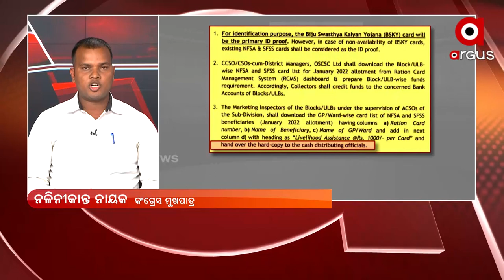MATANTARA: ପକ୍କାଘର ବନାମ ମରାମତି